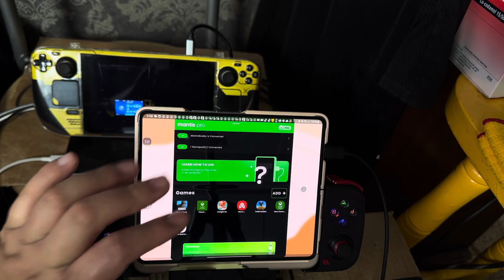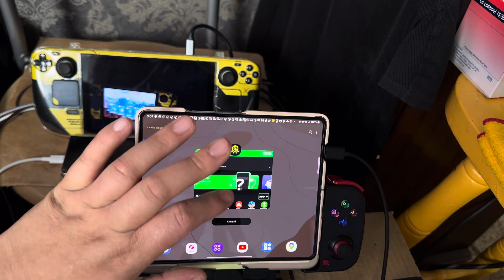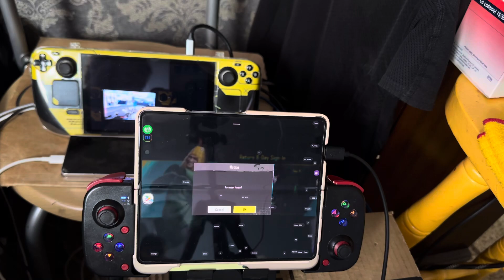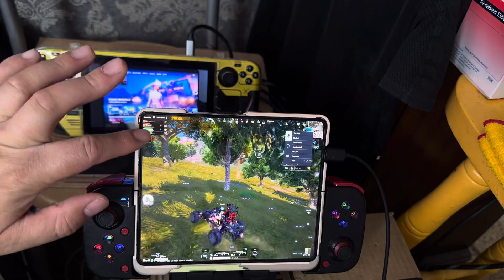PUBG mobile - DualSense and Samsung Galaxy Z Fold 5 and Amazing